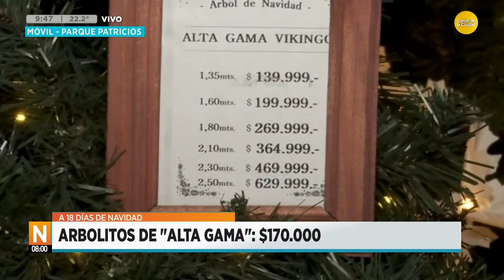Arbolitos de navidad para todos los bolsillos │N8:00│ 06-12-24